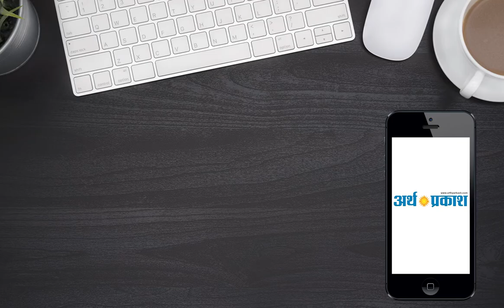मेरठ रैली में योगी बोले मोदी की अगुवाई में अंतरिक्ष में भी महाशक्ति बना भारत || Arthparkash TV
Arthparkash TV
लोकसभा चुनाव 2019 का रण अब तेजी से आगे बढ़ रहा है. चुनाव तारीख के ऐलान के 18 दिन बाद आज प्रधानमंत्री नरेंद्र मोदी पहली बार चुनावी रैलियों को संबोधित करेंगे. पीएम मोदी आज मेरठ, रुद्रपुर और अखनूर में जनसभाओं को संबोधित करेंगे. बुधवार को ‘मिशन शक्ति’ की सफलता के बाद भी प्रधानमंत्री आज पहली बार जनता के सामने होंगे